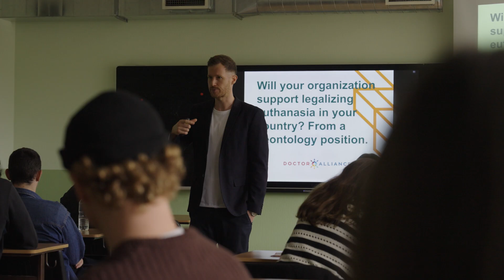Toms Kreicbergs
Toms Kreicbergs ir RTU Inženierekonomikas un vadības fakultātes pētnieks un lektors.